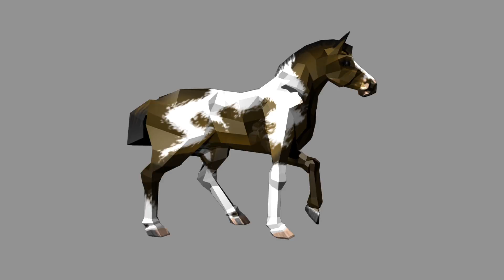HORSE WALK 3D Animation and Rig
//HORSE WALK\\
//Darynn Bednarczyk/DeeJayBe Production\\

3D Horse Modeled, Textured, Rigged and Animated

//SOCIAL MEDIAS\\
/WEB\